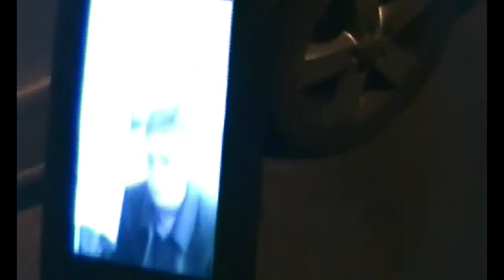Prima di mezzanotte Parte 8 (Midnight Run, 1988) Remake 2011 (ITA)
Midnight Run, 1988

Bounty hunter Jack Walsh must capture and bring back from New York to Los Angeles the accountant of a criminal gang, Jonathan Mardukas, who stole a large sum of money from a boss to give to charity. But Jack doesn't know that the mob decided to kill him. A hilarious road movie that mixes suspense, action and comedy, and which, behind daring chases, hides a true eulogy of friendship.

Directed by Martin Brest
Written by George Gallo

Starring

Robert De Niro as Jack Walsh
Charles Grodin as Jonathan "The Duke" Mardukas
Yaphet Kotto as Special Agent Alonzo Mosely
John Ashton as Marvin Dorfler
Dennis Farina as Jimmy Serrano
Joe Pantoliano as Eddie Moscone
Richard Foronjy as Tony Darvo
Robert Miranda as Joey
Jack Kehoe as Jerry Geisler
Wendy Phillips as Gail
Danielle DuClos as Denise Walsh
Philip Baker Hall as Sidney
Tom McCleister as Bill "Red" Wood
Fran Brill as Dana Mardukas

Prima di mezzanotte, Remake 2011 (ITA)

Il cacciatore di taglie Jack Walsh deve catturare e riportare da New York a Los Angeles il ragioniere di una banda criminale, Jonathan Mardukas, che ha sottratto una grossa somma di denaro a un boss per darli in beneficenza. Ma Jack non sa che la mafia ha deciso di ucciderlo. Un divertentissimo road movie che mescola suspense, azione e commedia, e che, dietro rocamboleschi inseguimenti, nasconde un vero e proprio elogio dell’amicizia.

Diretto da Andrea Ferrara

Cast

Lorenzo Zara é Jack Walsh
Mirco Renda é Jonathan "Il Duca" Mardukas, Agente Speciale Alonzo Mosely, Marvin Dorfler, Jimmy Serrano, Eddie Moscone, Tony Darvo, Joey, Jerry Geisler
Daniela Masotti é Gail
Serena Maron é Denise Walsh
Ubaldo é Bill "Red" Wood

Colonna sonora di Danny Elfman

Distribuito dalla Universal Pictures